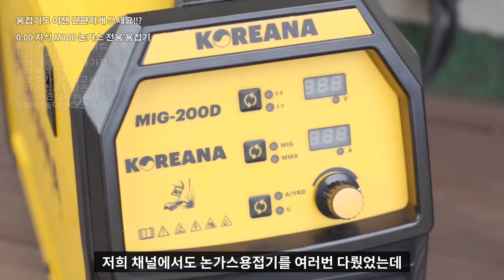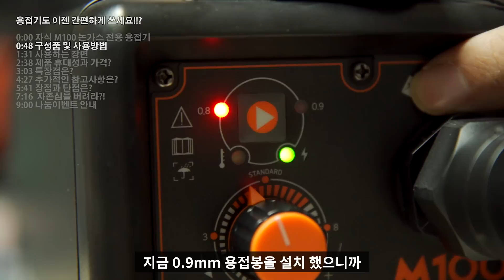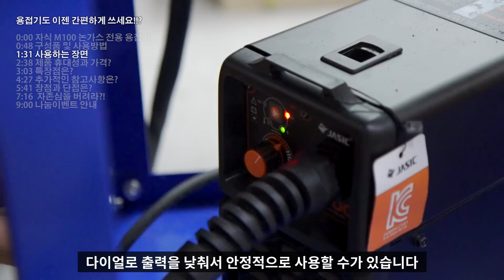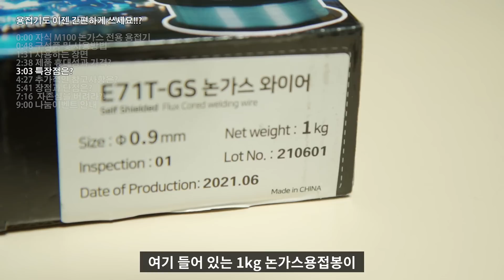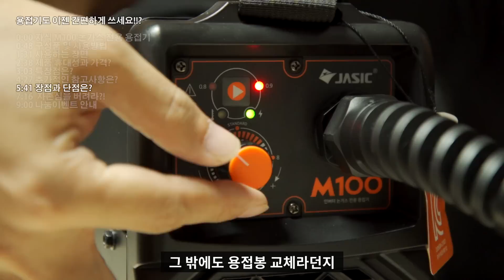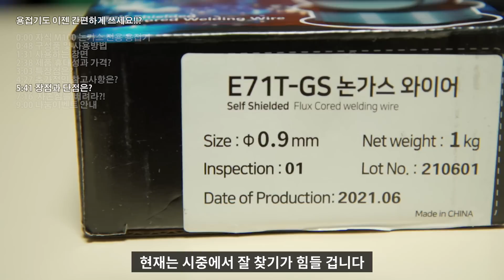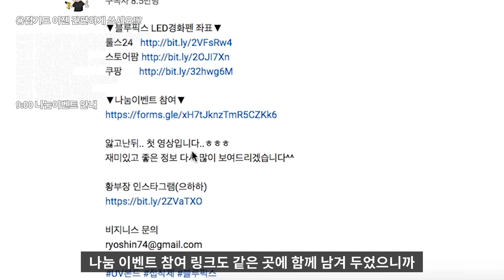【🤴Ep.223】 용접도 이제 초간편으로!? 완전 논가스 전용 용접기 출시!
▼제이식 논가스 와이어 전용 용접기 M100▼

▼목차▼
0:00 자식(JASIC) M100 논가스 전용용접기
0:48 구성품 및 사용방법
1:31 사용하는 장면
2:38 제품 휴대성과 가격?
3:03 특장점은?
4:27 추가적인 참고사항은?
5:41 장점과 단점
7:16 자존심을 버려라!?
9:00 나눔이벤트 안내